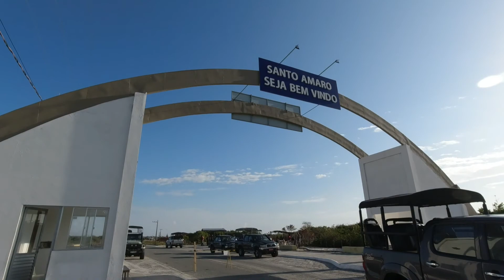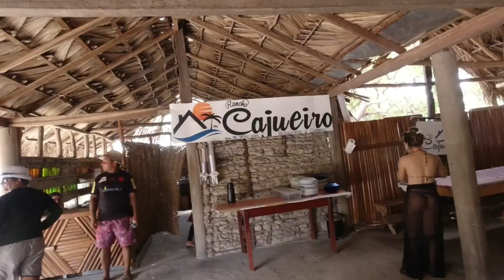VLOG! EM SANTO AMARO‐MA O QUE FAZER NOS LENÇÓIS MARANHENSES.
💖 Olá pessoas da internet, mais um vídeo no canal vlog em SANTO AMARO MA,LENÇÓISMARANHENSES. Deixa sua sugestão de vídeo.💖

💖 Hortenice Rocha.💖

💻EDITOR: APP: Kine Master
📷CÂMERA: Dji Osmo Action
🕯ILUMINAÇÃO: Ring Light